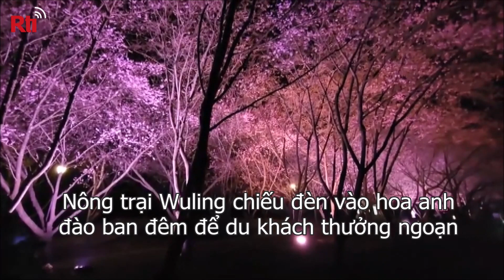Nông trại Wuling chiếu đèn vào hoa anh đào ban đêm để du khách thưởng ngoạn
Hoa anh đào ban ngày và ban đêm tại nông trại Wuling có nét đẹp khác nhau. Ban ngày hơn 20 loại hoa anh đào khác nhau cùng đua nở, có hoa màu hồng đậm, hồng phấn xen kẽ, tạo thành cảnh đẹp với tầng lớp màu sắc khác nhau. Vào đêm, phía nông trại sẽ cho rọi đèn lên những cây hoa anh đào Pink Lady, để cả vườn đào lấp lánh ánh hồng, rất thơ mộng, hoàn toàn khác với cảnh đẹp vườn đào ban ngày.

Lịch phát sóng chương trình
Inbox: m.me/banvietnguRTITaiwan